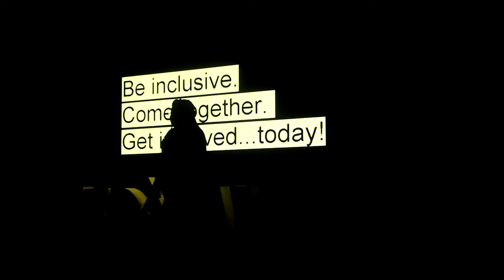Virtual Reality: The Promise and the Perils. | Judith Okonkwo | TEDxCalabar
What are the boundaries of possibilities for virtual reality?

Virtual Reality has been disrupting Education – the Armed Forces, Medicine, etc;.

What potential does it have for doing so more widely now?

In this descriptive and eye-opening talk, Judith Okonkwo dives with us into the Virtual Reality space.  Judith Okonkwo is a Business Psychologist, Futurist, and Founder + CEO of Imisi3D - Nigeria’s first Virtual Reality Creation Lab dedicated to growing a community of Virtual Reality developers in Nigeria and providing educational as well as engagement experiences with Virtual Reality.

Judith is Organization Development Consultant with experience working in Africa, Asia and Europe. She sits on the Board of the European Organization Design Forum, and currently advises start-ups, not-for-profits, and SMEs.

She is a guest lecturer at the Lagos Business School and the University of Westminster. She is a Fellow of the Royal Society of Arts and an Associate Fellow of the British Psychological Society. This talk was given at a TEDx event using the TED conference format but independently organized by a local community.